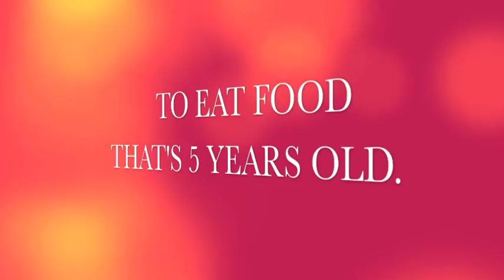Participants from the 2013 eCYBERMISSION National Judging & Educational Event (NJEE) Video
Participants from the 2013 eCYBERMISSION National Judging & Educational Event (NJEE) answer questions about their time working on their eCYBERMISSION project, including what they learned.